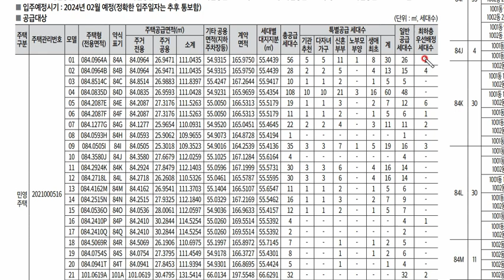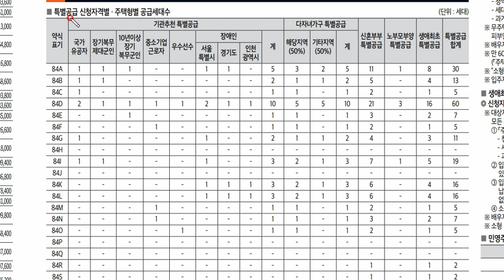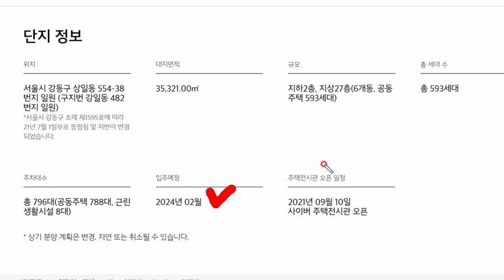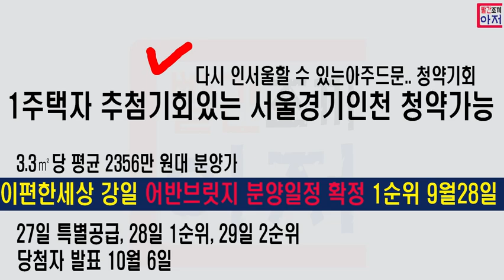고덕강일 이편한세상 어반브릿지 분양일정확정 입주자모집공고 28일 1순위... 1주택자 추첨제물량